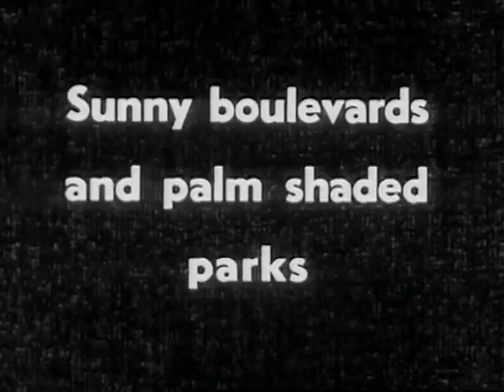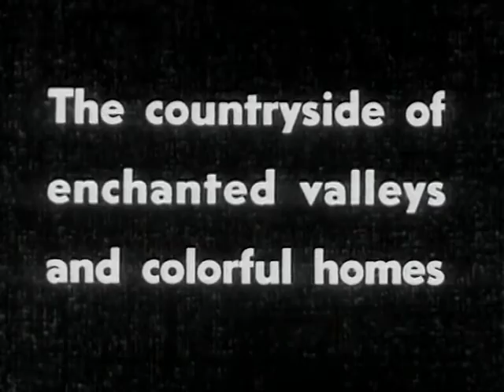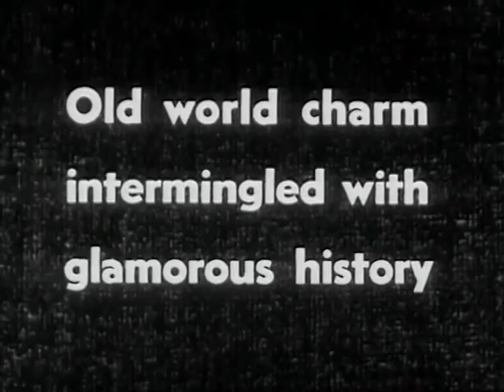Havana Holiday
Travelogue of Havana, Cuba.